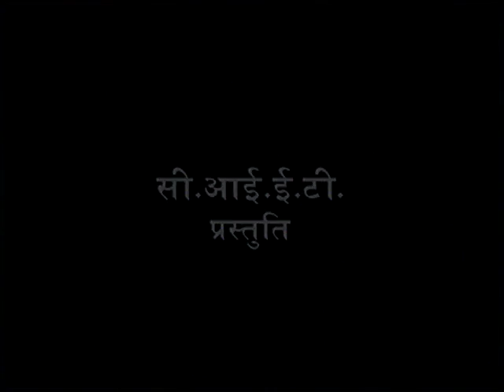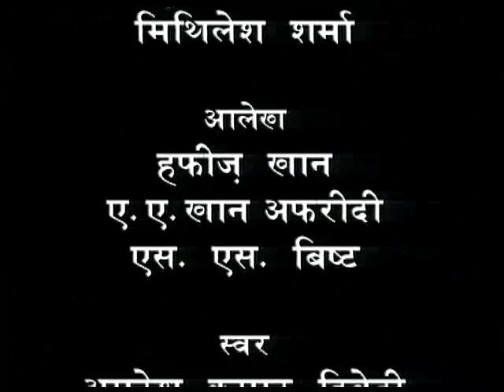Bhawari Nrity; Rajasthan / भवरी नृत्य; राजस्थान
कार्यक्रम के इस भाग में राजस्थान के भवरी नृत्य के बारे में विस्तार से बताया गया है और प्रस्तुत किया गया है।